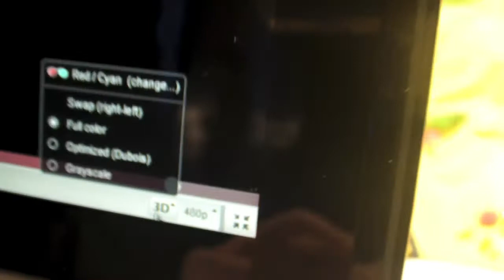Sony Bloggie 3D